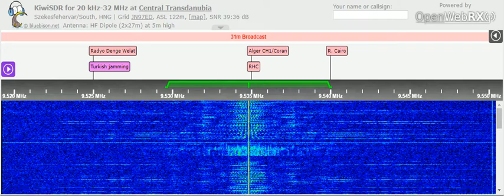18 03 2022 Apsua Radio in Abkhazian to CeAs 0459 on 9534,8v Sukhumi